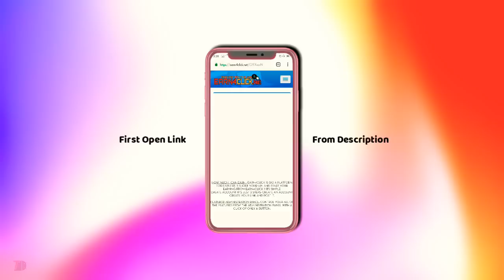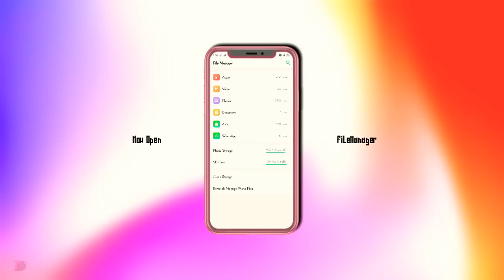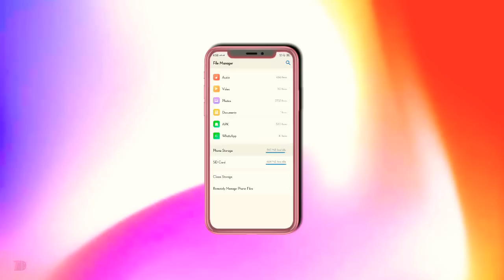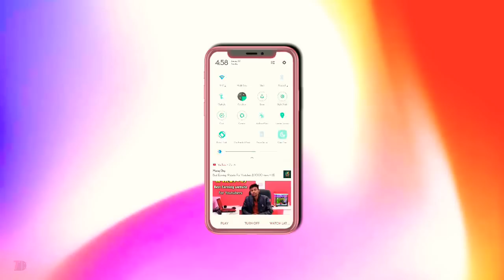Get Original iPhone XS Max (iOS 12) Theme For All Realme & Oppo Devices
Welcome To Technical_Droid

Here comes Get Original iPhone XS Max (iOS 12) Theme For All Realme & Oppo Devices

• Download links •

l use Realme C1

Technical droid is a multi-platform technology Channel. We tell stories and make videos for everyone, not just for techies. And we post them everywhere.